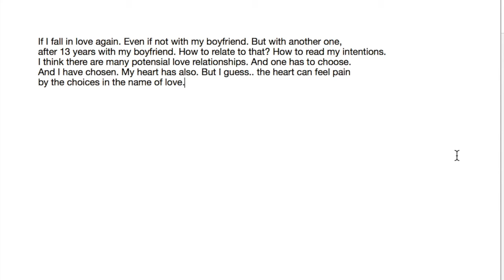14:41 CET - "POST-ARON-TIME"